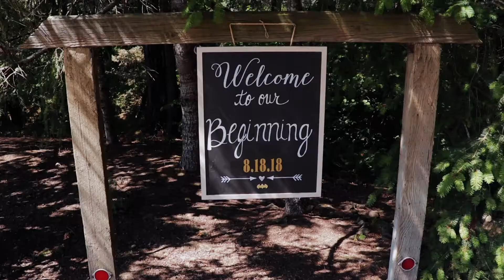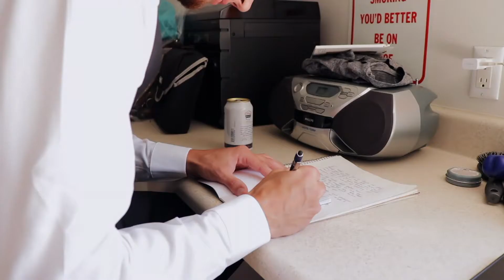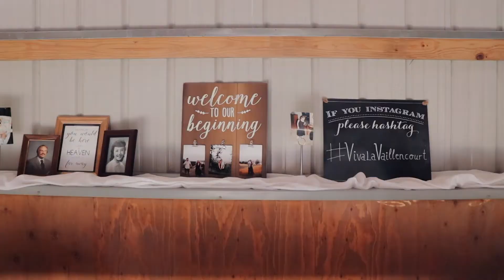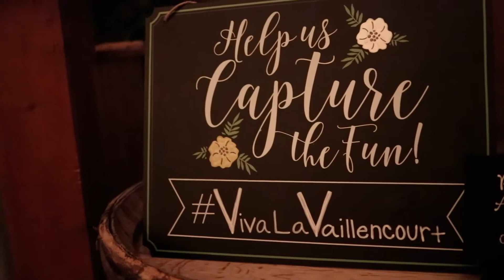RJ and Ashley 8.18.2018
Batman found his bride and we found ourselves filming it 😍

Congrats RJ and Ashley!

Venue: Trinity Pines Ranch
Day of Coordinator: Amanda Day Events
Photographer: Jana Foo Photography Jamie Jones Photography
Make-Up: Style Me Ashley
Caterer: Bamboo Grove Hawaiian Grille
Cake: Shannon Kennedy Taylor
Photo booth: Portland Photobooth

Share the ❤️❤️❤️